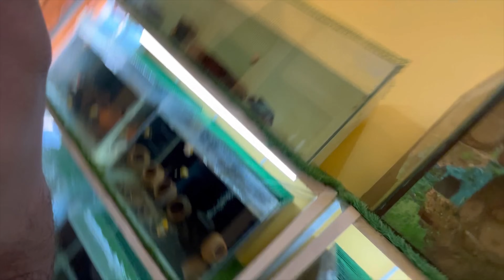Female Flower Horn Fish Ko Male Flower Horn Fish Ke Sath Shift Kar Diya 🐟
Myself Tejas Kakuste 😃
I love animals since childhood especially pets ..
I have many pets (pigeons, fishes,birds,turtles rabbits, guinea pigs) I like to share their daily  routine in my vlogs I hope you like it ❤️